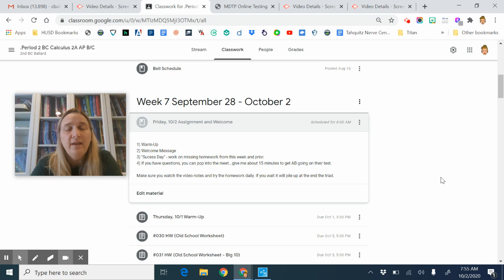BC Instructions and Welcome 10/2